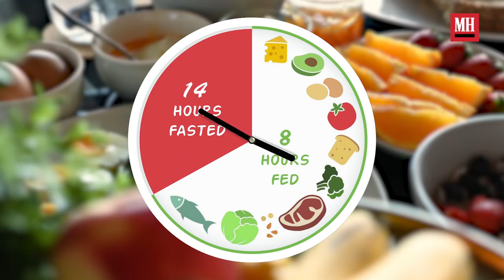Everything Christopher Meloni Eats in a Day to Get Those Glutes | Eat Like | Men's Health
Law and Order: Organized Crime star Christopher Meloni takes us through everything he eats to stay in shape to play Detective Stabler – including the "Meloni Meal" and his secret ingredient.